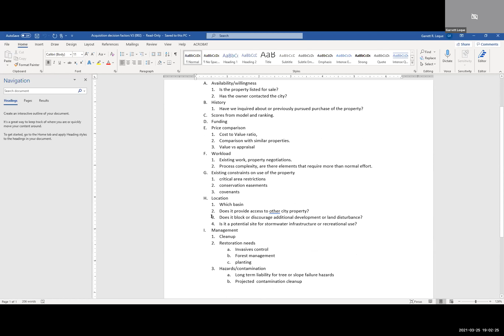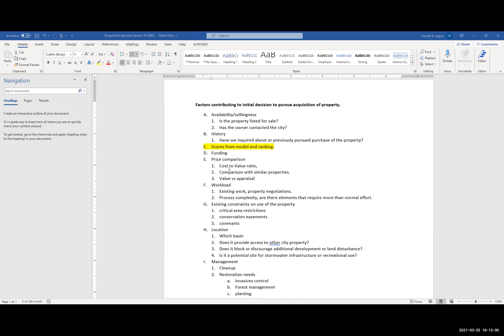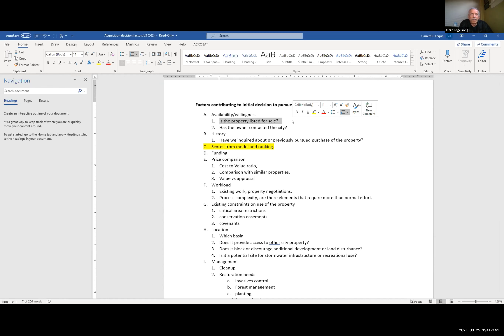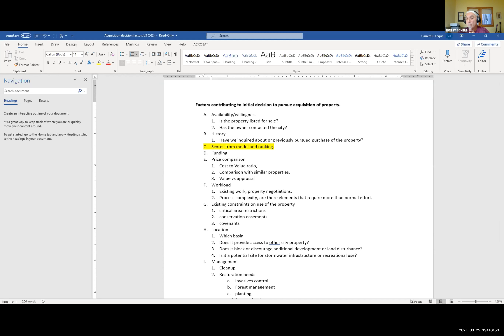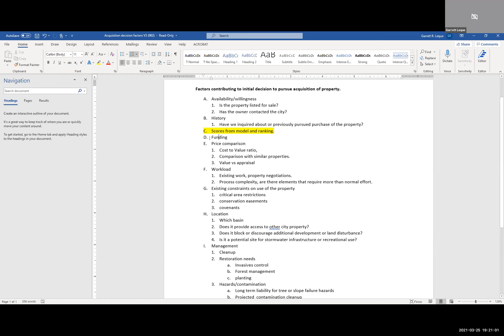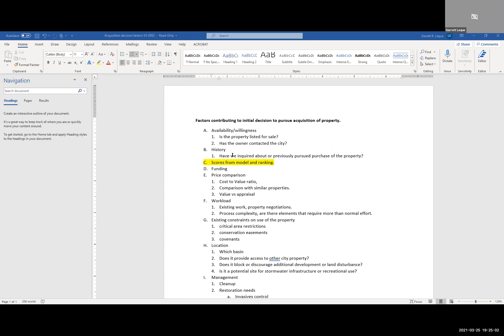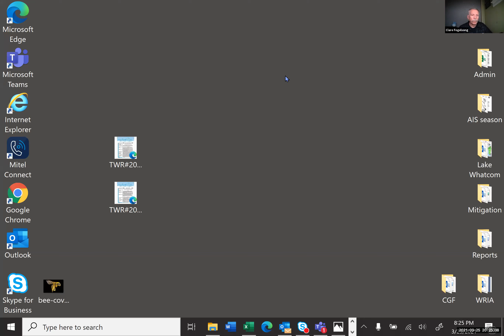Lake Whatcom Watershed Advisory Board meeting Feb 25, 2021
Lake Whatcom Watershed Advisory Board